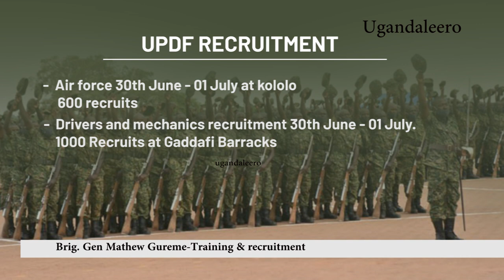The Uganda Peoples’ Defence Forces (UPDF) will recruit 10,000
The Uganda Peoples’ Defence Forces (UPDF) will recruit 10,000 professionals UPDF leadership has set up teams to ensure that the exercise runs successfully, and districts are further encouraged to meet their quotas allocated.